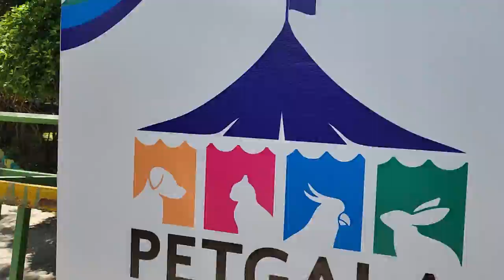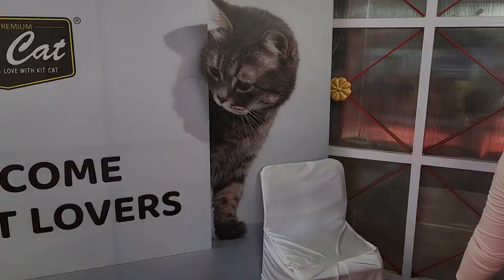VLOG 20 || PETGALA Bangalore 2022 || The Biggest Pet show Of India || Full Vlog || Feline Club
The biggest and the most awaited event for all pet lovers is back! PETGALA - The largest pet show in India is here to make you feel the warmth and love of your furred or feathered friends.